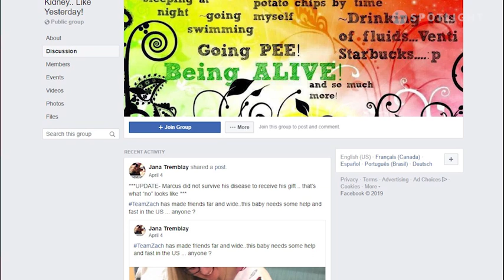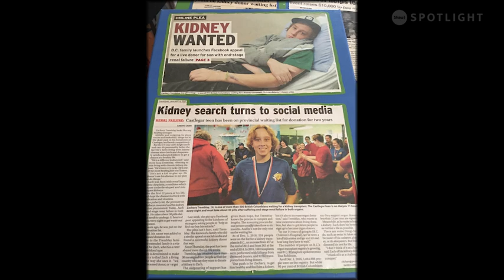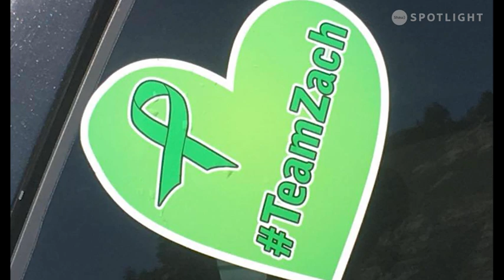TeamZach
​Zach didn't have an easy start in life. Born with some kidney complications...Zach never had the "typical" childhood experience. And as a teenager...life was spent in and out of the hospital.
Join us, as we follow along one family's journey in the search for the vital piece to Zach's recovery.